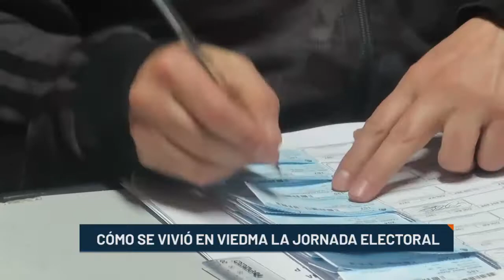CÓMO SE VIVIÓ EN VIEDMA LA JORNADA ELECTORAL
Mientras la gente entraba y salía de las escuelas, conversamos acerca de las expectativas que genera ir a las urnas.